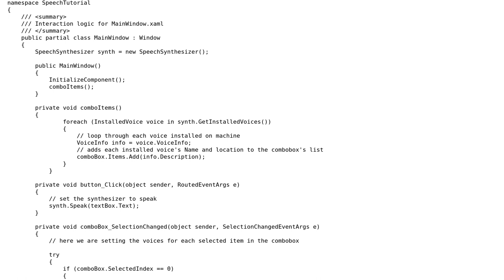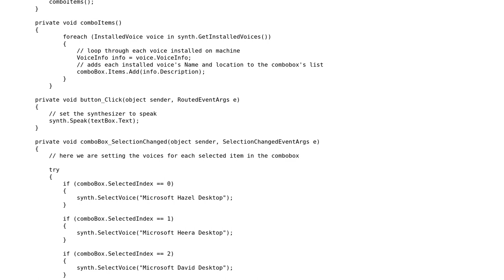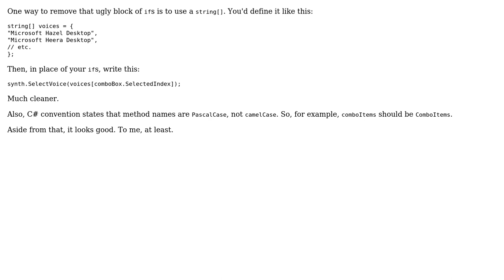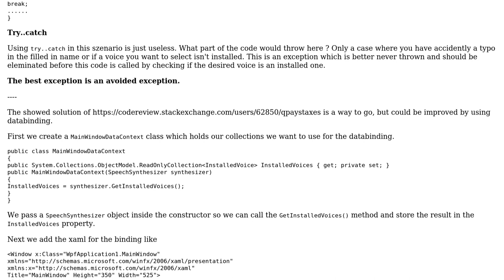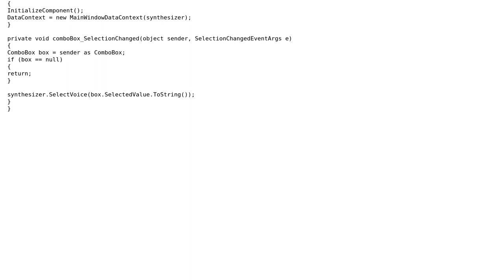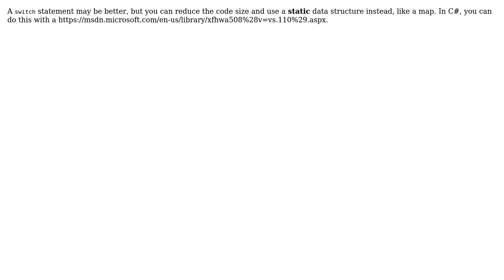Code Review: Speech Synthesis to showcase how various voices sound with System.Speech.Synthesis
With thanks & praise to God, and with thanks to the many people who have made this project possible! | Content (except music & images) licensed under CC BY-SA | Music | Images & others | With thanks to user sangam user Nic user Maxime Peloquin user Jesse Glover user Jamal user Heslacher user gorhawk and the Stack Exchange Network Trademarks are property of their respective owners. You are responsible for your own actions.